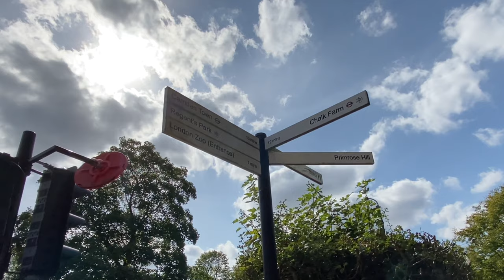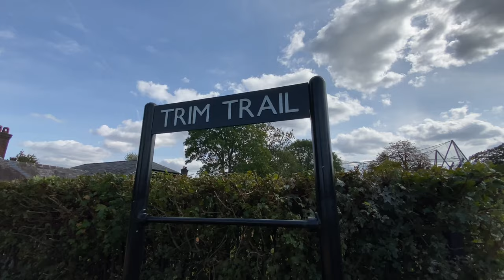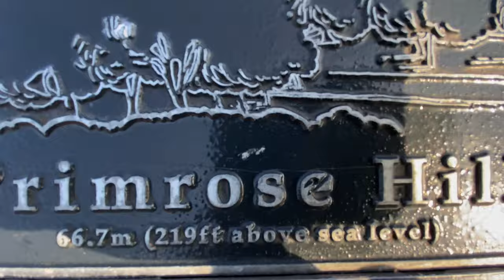Primrose Hill Calisthenics Training Vlog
It was the Summer of 2017 when I first trained at this bar park. After doing a workout in the scorching hot sun I fell in love with calisthenics training. Fast forward to present day I still get a sense of excitement and a nostalgic feel every time I come here.

Although there are many new bar parks and set ups popping up all over London, Primrose Hill Bars will always be close to my heart as this is where my calisthenics journey began. I am also grateful to have met such amazing people and experience unforgettable moments  through this sport.

Follow me as I take you to the place where I first discovered my true passion and where it all started for me.

Music
Drake Type beat x Ella Mai x Hip Hop R&B Beat | "Light" Prod. By Abir beats